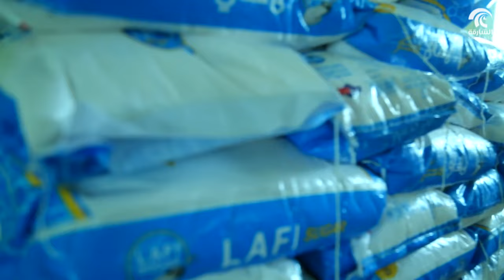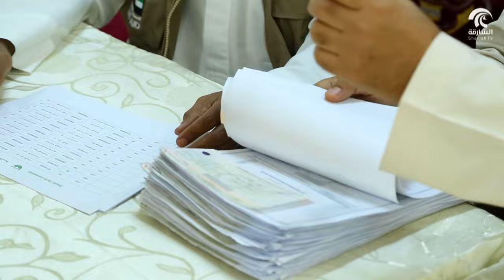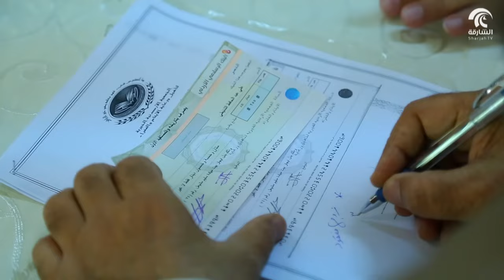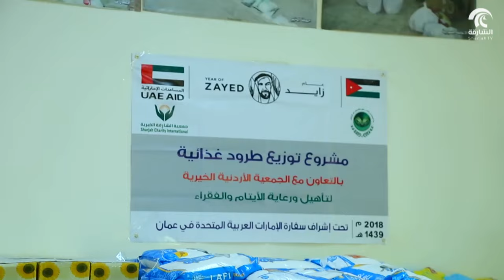برنامج قوافل الخير 4 - الحلقة 26